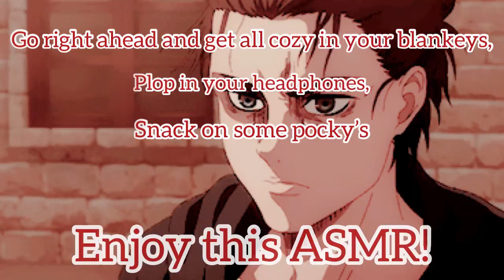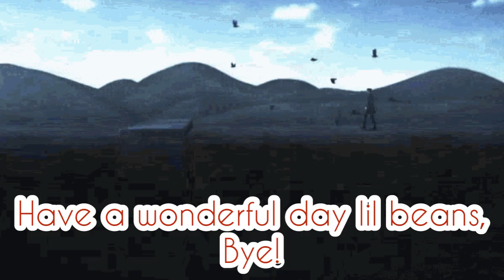Listener Comforting Eren after a mission (Eren x Soft Fem Listener)Ft: Levi & Mikasa (not nsfw)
Yes..it does indeed say DDLG,
It’s known as Daddy dom/Little Girl, it’s used for those sorts of physical relationships and role playing.

But this was inspired by a YouTuber that treats it more like a comfort and soft side! I thought it was absolutely adorable and heart felt. Nothing too vulgar.

(Plot):

(SPOILER)

Your the total softie, wondering why you even joined the scouts, remind you…your dating a dangerous Attack Titan that wants revenge on humans that turns innocents into titans.
You still love him with all your heart. Almost like a Beauty and the Beast relationship.
You nicknamed your boyfriend “Daddy” and he nicknames you baby girl, which you enjoyed very much and feel more safe.
You wanted to cuddle the monster and calming him down before dinner starts.
Captain Levi is still aware why and how you do it. And how you and Eren Yeager end up together in the first place.

Eren Yeager, Levi Ackerman and Mikasa Ackerman are from the anime Attack on Titan and is created by Hajime Isayama.

You can watch the anime on Netflix, Hulu, Funimation, Crunchyroll and Adult Swim.

Songs:

Hani Koi

- Ohayo